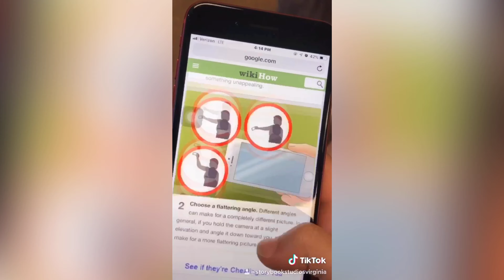Frame of Mind - 2020 Senior Model Crew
Senior Model Crew 2020

I love the idea of making 3D art with cool frames and windows. I'm kind of obsessed with fabric and love making new creations out of odd things. I dressed Malia in a red chair-cover :) Jackson was showing us how double-jointed he is. Deanna is awesome in all her goofiness. I loved working with these seniors. They were always up for any of my crazy ideas and they kept me laughing for 6 months. Apply for the Senior Model Crew. Deadline July 13th. Rising seniors apply at storybookseniors.com

Filmed & Edited by Casey Scalf | Award Winning Photographer & Owner of Storybook Studios in Chesapeake, Virginia

Add us on Snapchat: @storybookstudio